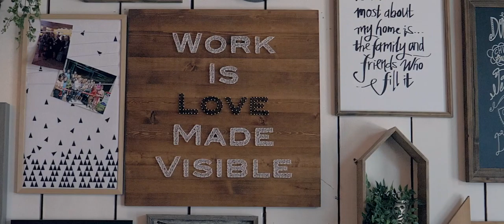Grattan’s Financial Accounting Services Story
Grattan Donahoe of ERA Donahoe Realty knew that the only person who was going to have the best control over his financial success was himself. With the help of the professionals at Financial Accounting Services, he went from a salesman to a business owner!

FAS has given Grattan a roadmap so that he can scale his company’s growth! With our process of tax planning, we help business owners and individuals stay focused and realize their financial dreams. We are a top 5 Accounting firm in Temecula and can help you plan in many areas, including savings, debt management, education expenses, tax planning and more. Our financial coaches and support will show you exactly what to expect – not only for this year, but for future years to come.

With FAS in your corner, you can focus on the running and growing your business while we worry about your corporate and personal tax preparation, tax planning, bookkeeping and payroll services. With our knowledge, experience, and high level of integrity, we’ll put you on the path to financial success.